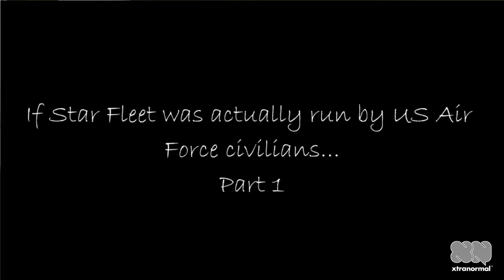If Star Fleet was actually run by US Air Force civilians